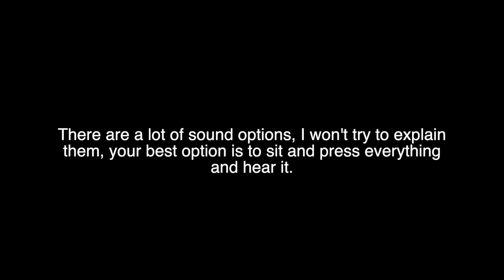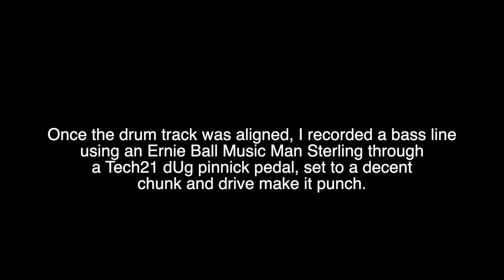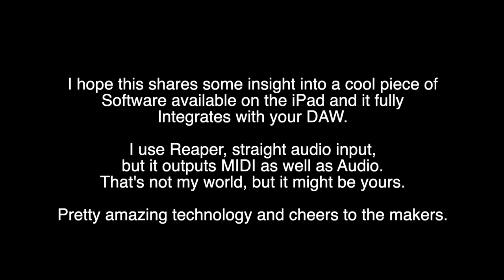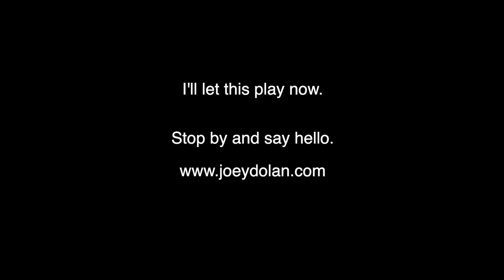Riffler Demo Track - Unofficial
I bought the Riffler App on the iPad and explored it to see what it was all about. It is a cool program, though still somewhat robotic, it does a lot more than I expected and in truth, it's fun. Cheers to the makers and for Jordan Rudess for sharing it.

To give a brief overview - I picked an arrangement, like Intro, Verse, Chorus, Bridge, Solo, etc. - sections like this. I saved out each track, labelled it and aligned them individually in Reaper software. Saving the tracks out is to your iCloud drive, so I had that window open in the Mac and pulled each track out to the desktop as I made it.

I chose this style of riff, you'll have to play with the software to see the wealth of options, it's impressive, there are a lot of styles. 100 BPM, - when it was aligned I used Superior Drummer to make a generic drumbeat.

I recorded a live bass to it, mixed it down and there it is. This is I guess what you could call a demo of what I did with my first time playing with Riffler. it's a thumbs up from me, it's a great way to lay down something more than a drum beat to jam on with the bass.

Share you thoughts and hey, give Riffler a try. it's got cool output features like MIDI, straight MP3 or WAV audio, etc.